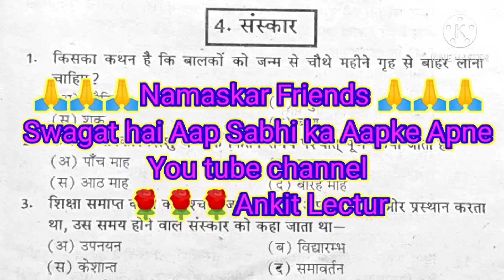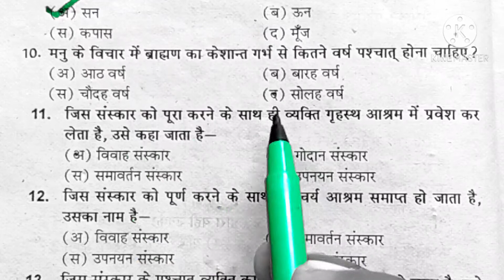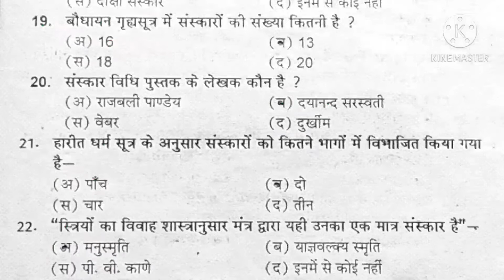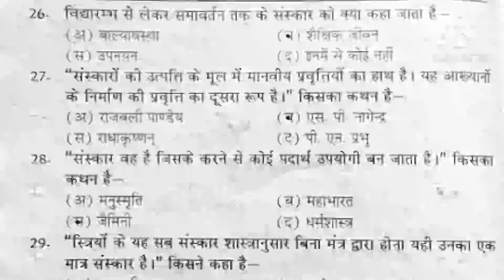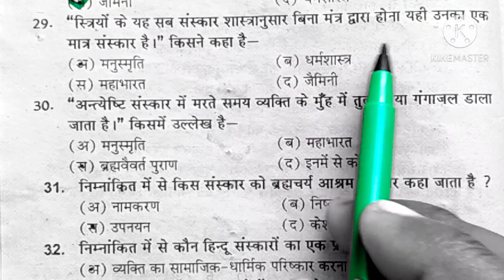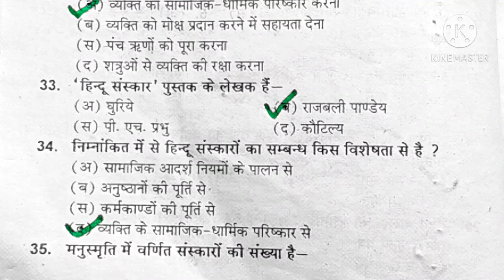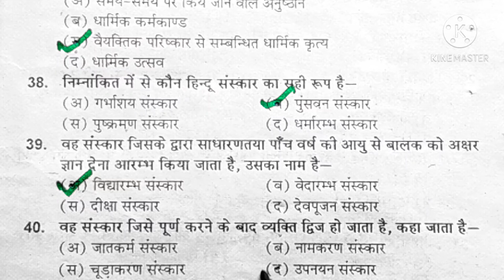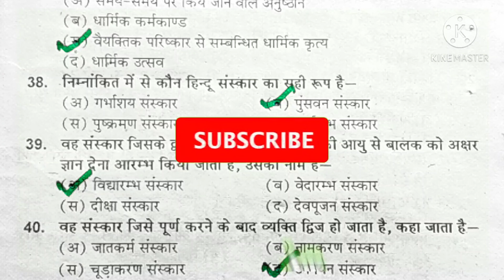संस्कार(Sanskar) BA 1st year Sociology Paper 2nd Lesson 4 Year 2021 by Ankit Lecturer (samajshastra)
जैसा कि फ्रेंड्स आप सभी जानते हैं कि मैं इस चैनल के माध्यम से BA 1st year, 2nd year व 3rd year का बहुत ही जबरदस्त तरीके से तैयारी करवाता हूं।तो जिन स्टूडेंट्स को BA Class की तैयारी करना है वह इस चैनल से अवश्य जुड़े उनको यहां पर नया नया अपडेट और नए पाठ्यक्रम पर तैयारी कराई जाएगी।
धन्यवाद!